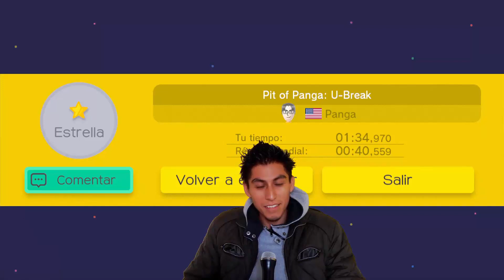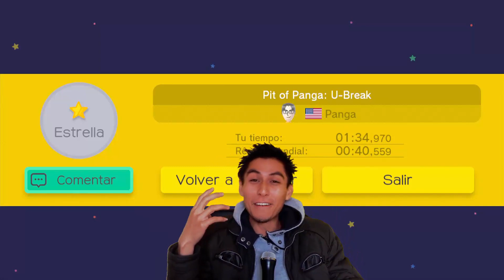¡SI! ¡LO PASÉ! El nivel más DIFÍCIL, FAMOSO y ACLAMADO de todos los tiempos | Mario maker en español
Al fín podemos seguir con la serie de niveles de Panga, pasemos este nivel creado por el mismísimo lucifer.

Una disculpa a todos los que notaron las faltas de ortografía al final del video, tristemente lo noté después de haber publicado el video; ya no había marcha atrás. Espero que entiendan que todos cometemos errores, saludos :-D

Compartan mis videos en twitter o facebook y podrán recibir saludos en los próximos videos ;-)